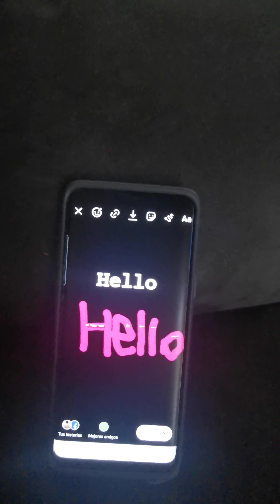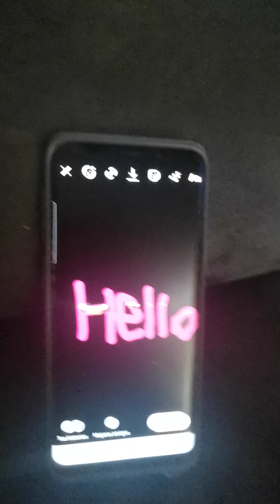The hello song